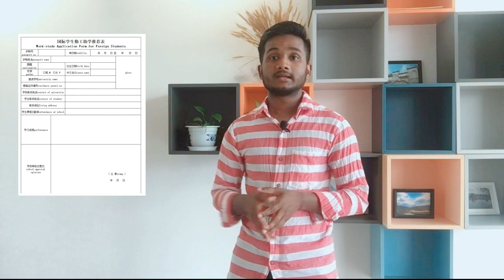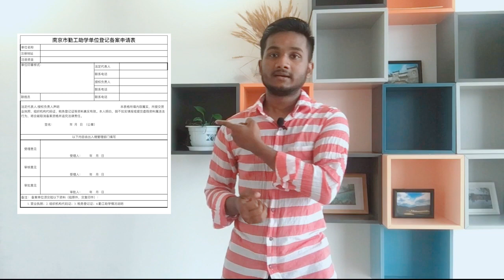চীনে Work Permit ভিসা | চীনে কাজের ভিসার আবেদন | Jobs in China | Student VISA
কিভাবে চীনে ওয়ার্ক পারমিট ভিসার জন্য আবেদন করতে হয় ?  | | How To Apply For Work Permit VISA In China? | |

What kind of documents you need to apply for work permit VISA?
1. Part-time job Approve Certificate （学校同意证）from College/University .
2. Try to find a boss who will help you to apply for VISA then your need to submit a application for hiring you.It's call "Hiring Application" （勤工助学申请表）.
3. Need to submit "Business License" （营业执照）of your Boss.
4. Application Letter (申请书）.

Welcome to JUNAED杰拿德 YouTube Channel.

About this video:
এই ভিডিও সাহায্যে আপনি জানতে পারবেন যে,  চীনে কিভাবে ওয়ার্ক পারমিট ভিসার জন্য আবেদন করবেন?
In this video, I have tried to say How you can apply for Work permit VISA as a student in CHINA.

7. 在YouTube上第一个孟加拉国人能会说中文 。The first Sylheti FOYA Who able to speak Chinese